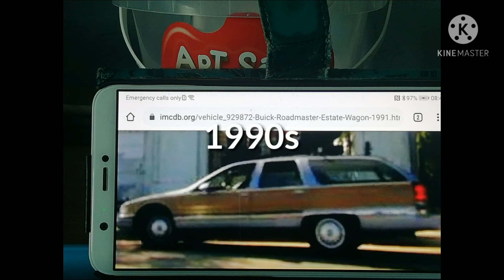Evolution of spongebob squarepants 1999 - 2021 1950s-2020s